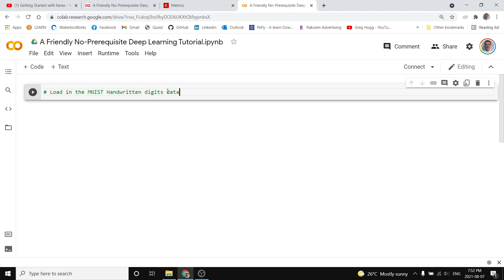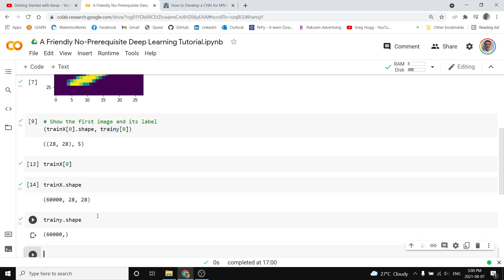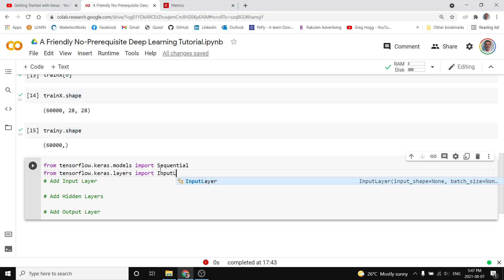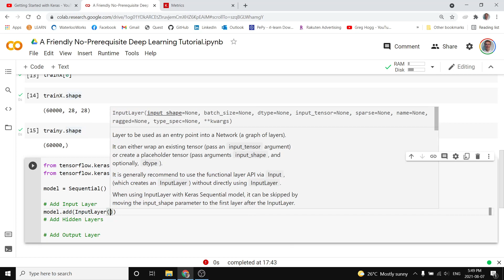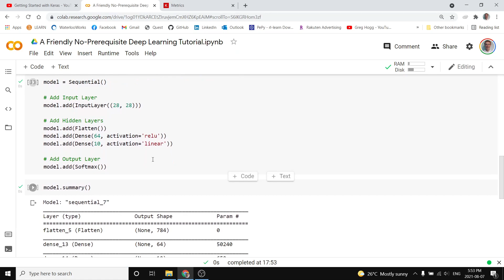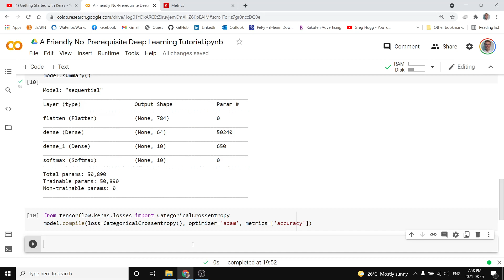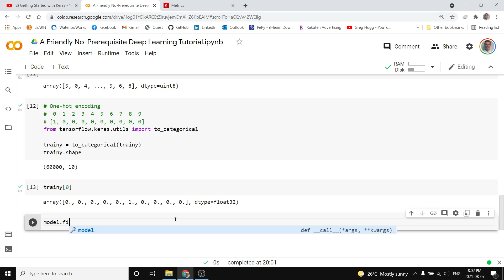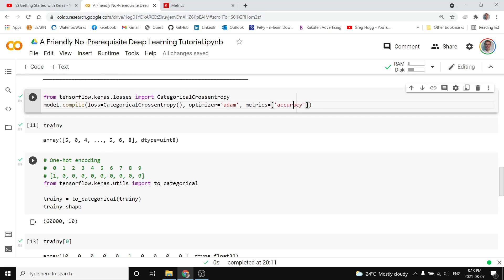Beginner Deep Learning Tutorial In Python / TensorFlow / Keras